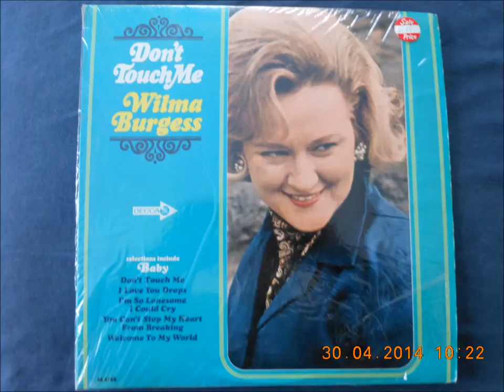Wilma Burgess You Can't Stop My Heart From Breaking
Taken from her 1966 Decca album "Don't Touch Me" Nice song .